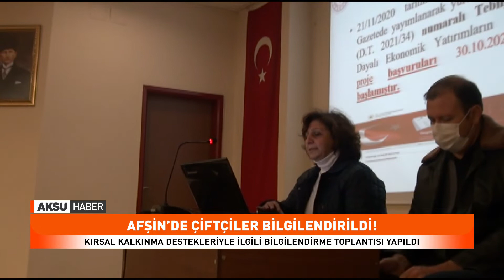Afşin’de çiftçilere kırsal kalkınma destekleri anlatıldı!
Afşin’de çiftçilere kırsal kalkınma destekleriyle ilgili bilgi verildi.